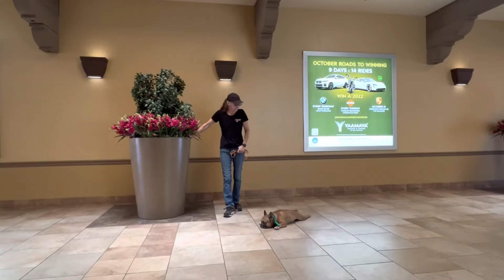FRENCH BULLDOG / DOG TRAINING